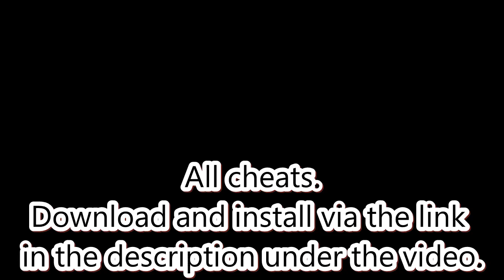Tales Of Arise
During the gameplay, we press the necessary keys (which can be edited) and get the desired result.
Attention:
To use the trainer, you need to install the WeMod system (an online connection is required).
The trainer is downloaded only via Wmid, using the launcher attached to the post.
A false alarm of antiviruses on the launcher is possible, before the game, do not forget to turn off the AV in order to avoid conflict situations with it.

On a pirate requires the purchase of the PRO version.
How to install the trainer correctly?

When you have unpacked the archive, find it through the "Explorer" and view the contents of the folder. Usually a trainer is a single file with an extension.EXE, but sometimes may include others, as well as an instruction (usually called ReadMe.txt ).

The installation method for all trainers is similar and consists in putting all the files in the distribution of the game, in the same folder where the executable file is located, which is responsible for launching the game. Sometimes it's not so easy to find it, but if you have an icon on your desktop with which you can start the game, then you can use the following method:

1. Right-click on the icon;
2. In the context menu that opens, select the "Properties" option;
3. In the window that opens, go to the "Shortcut" tab and click on the "File Location" button.

After that, a folder will open in the "Explorer", in which the EXE file of the game is located. The trainer must be copied to the same folder, unless the instructions attached to the trainer say otherwise.

After that, it remains only to launch the trainer and familiarize yourself with the keyboard shortcuts to activate its capabilities, and then, without closing the trainer, launch the game.